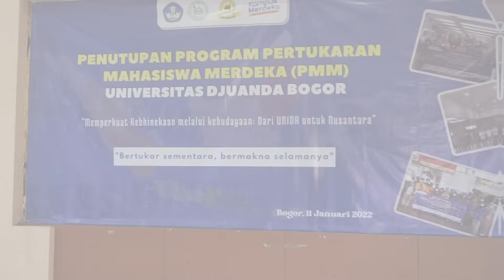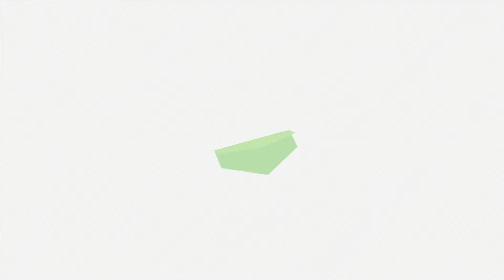Penutupan Program Pertukaran Mahasiswa Merdeka (PMM) Universitas Djuanda Bogor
Dengan tema :
"Memperkuat Kebhinekaan Melalui Kebudayaan: Dari UNIDA Untuk Nusantara"

"Bertukar Sementara, Bermakna Selamanya"

Bogor, 11 Januari 2022